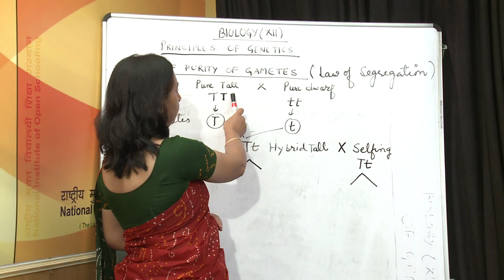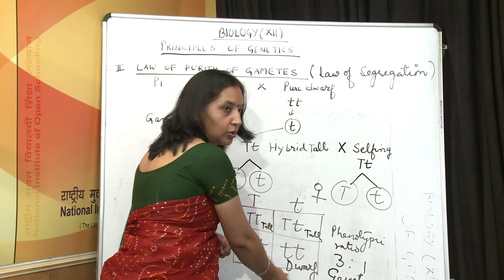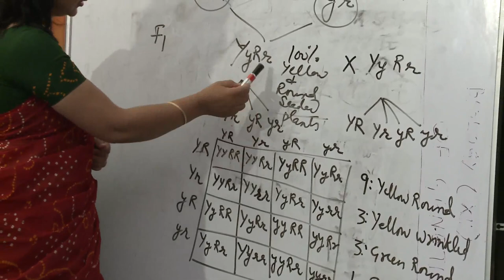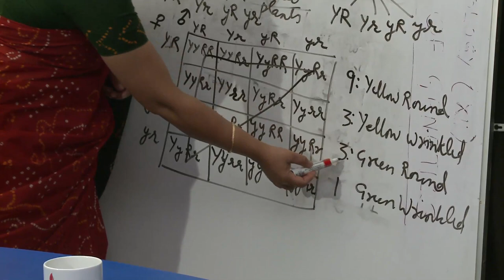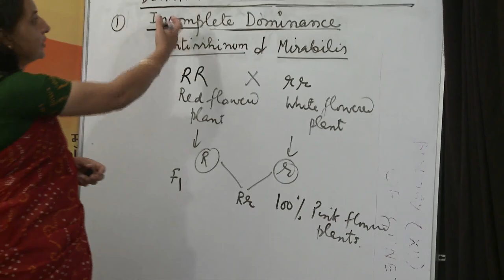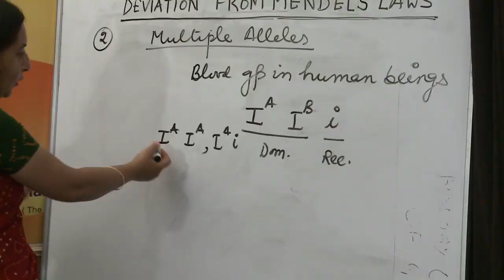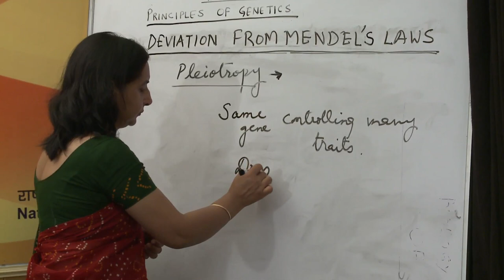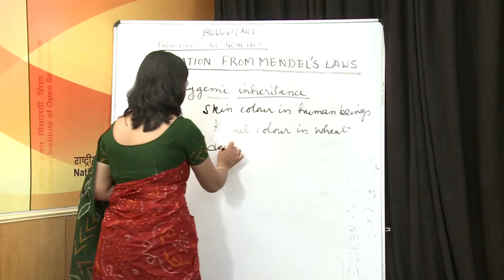LESSON 22 PRINCIPLES OF GENETICS PART 2